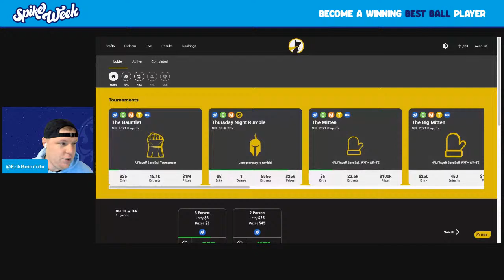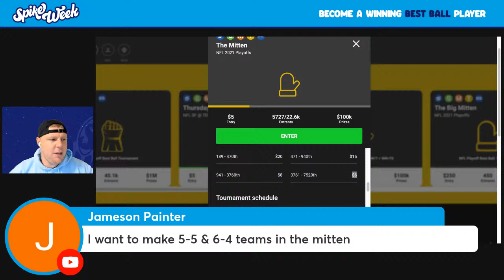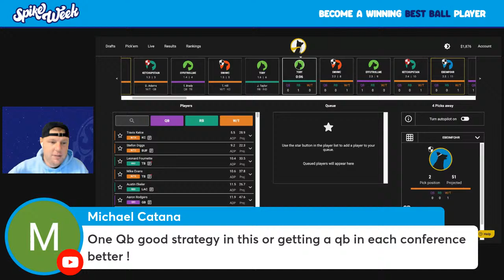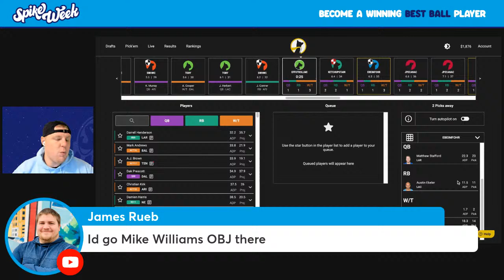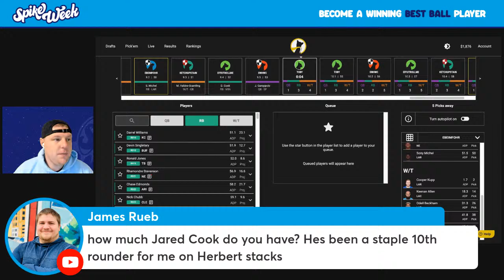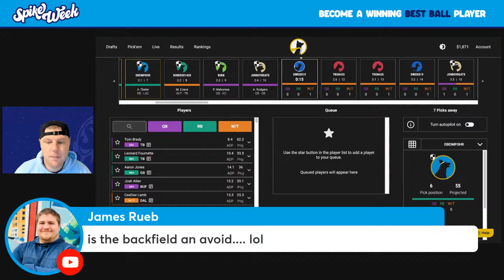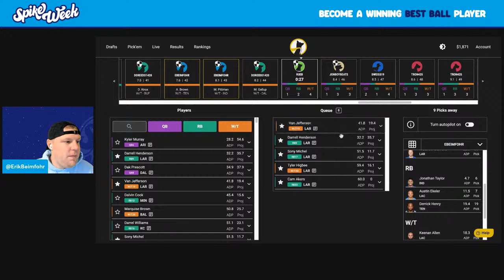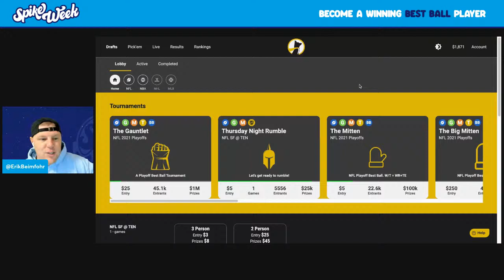How to Attack the Mitten on Underdog Fantasy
Erik Beimfohr and the Spike Week community get together to talk about strategy for the Mitten NFL Playoff Best Ball tournament on Underdog fantasy and draft some teams to try to take down the $15k first prize.

🐶 Sign up for Underdog Fantasy for 100% Deposit Bonus on any deposit up to $100

💥 Sign up for Drafters Fantasy for a FREE $11 ticket on any deposit of $20+

Monday: Best Ball Lessons - 5:30 PM ET
Wednesday: Best Ball Bros - Chats with Best Ball Industry Experts - 5:30 PM ET
Friday: Top Secret Draft Club - 5:30 PM ET